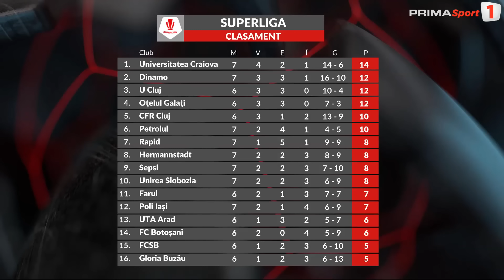Gigi Becali: "Fără Coman suntem prea slabi". Reacții după Hermannstadt - FCSB 2-0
Campioana FCSB a pierdut cu 2-0 meciul de la Sibiu cu Hermannstadt și ocupă penultima poziție în clasamentul din Superliga. Toate reacțiile de după această partidă pot fi urmărite în emisiunea Fotbal Show, în care Dan Udrea i-a avut invitați pe Basarab Panduru, Marius Baciu și Cosmin Băleanu.